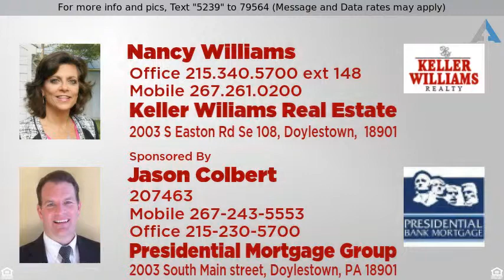Priced at $269,900 - 1107 Julian Drive West, Warwick, PA 18974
2 Bed 2 Bath Condo in Country Crossing

Wonderful 2 Bedroom, 2 bath condo in fabulous Country Crossing.  Freshly painted, Open floorplan, large kitchen with granite countertops and high end appliances, cathedral ceiling, family room with gas fireplace, leading to balcony. Master bedroom has a walk-in closet, master bathroom has a linen closet and Jacuzzi tub. Upgrades include high efficiency HVAC, whole house humidifier and ultra violet air purification system, alarm system, and full-size stackable Maytag washer and dryer. Move-in ready!!